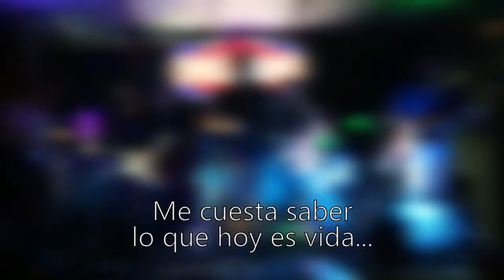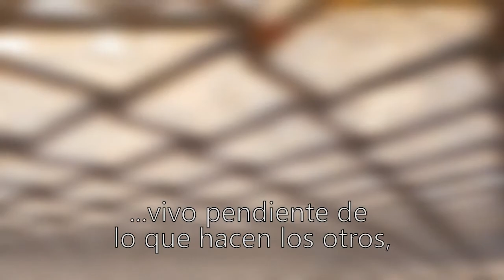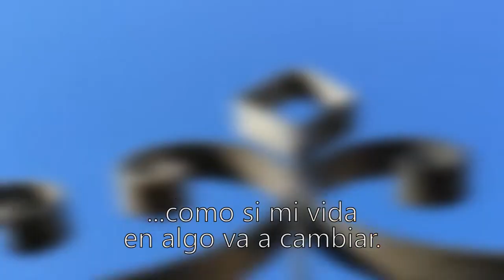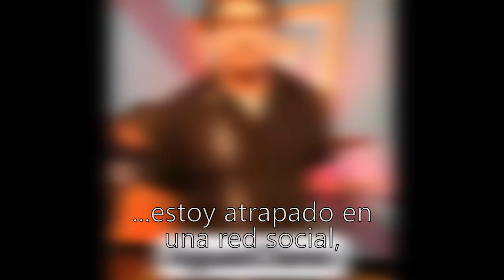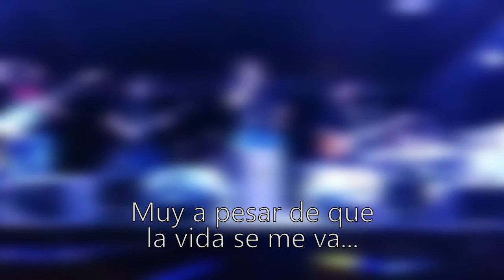Mochi - la vida se me va (video lyric)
Tema compuesto el 7 de noviembre de 2015; regrabado y remezclado el 17 de abril de 2019